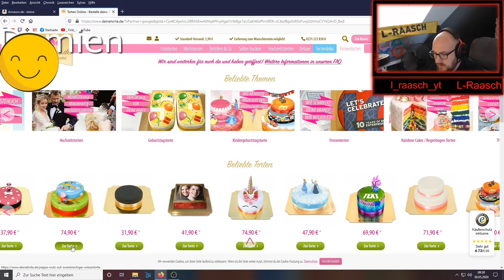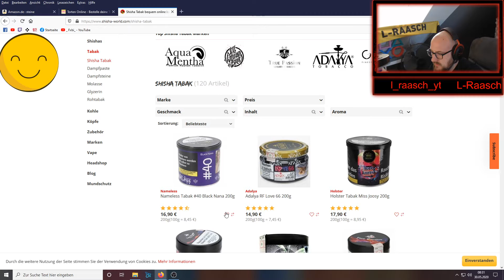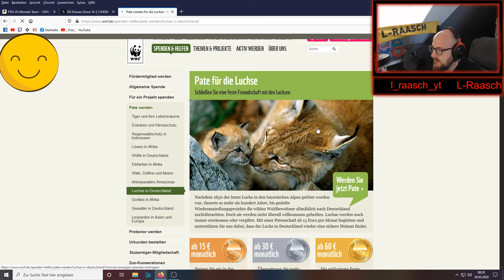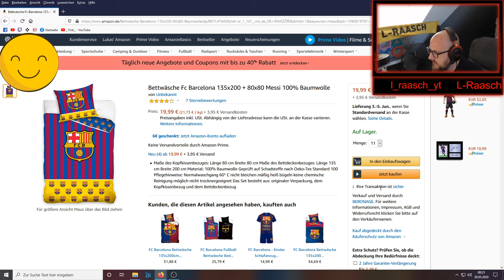How my friends spend their Money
SO geben meine Freunde ihr Geld aus!

Hey mein Name ist Lukas.
Ich bin ein ganz normaler Typ, der sich beim Zocken filmt und live streamt.
Ok einen leichten Schaden habe ich vielleicht, aber ich glaube darum lieben mich so viele,
Unterstützt mich doch gerne mit einem Abo und Like.
Ehre

Folgt mir doch gerne

Falls du möchstest kannst du mich gerne unterstützen.

Für neue Games, Technik und vieles mehr, um euch geile Videos zu bieten.